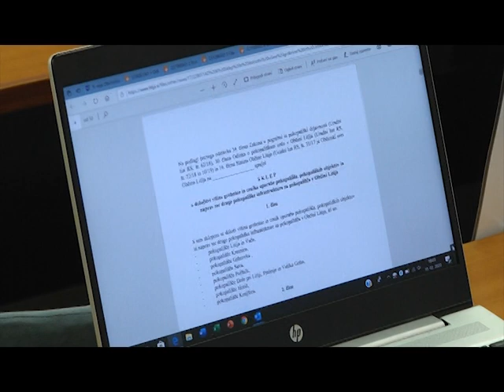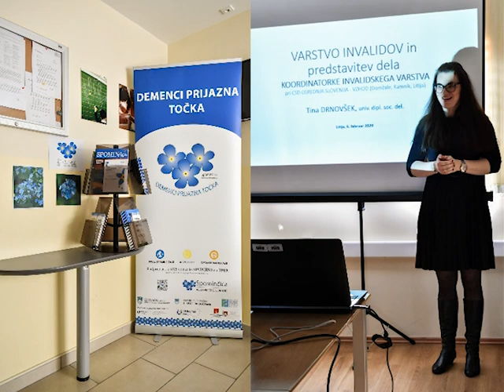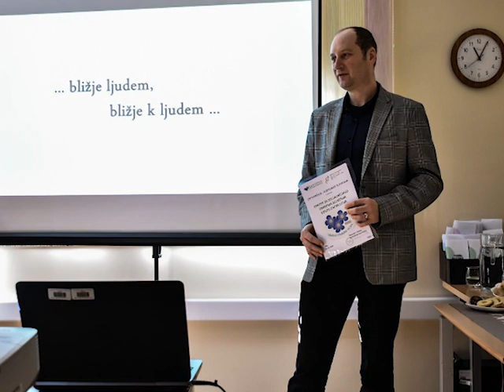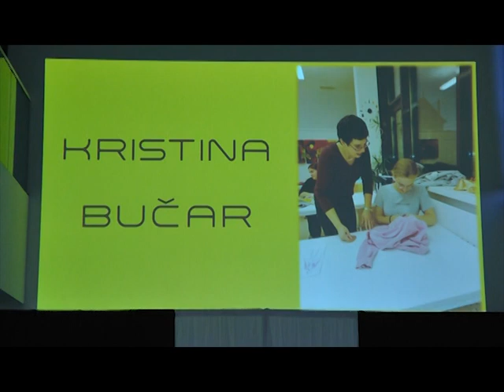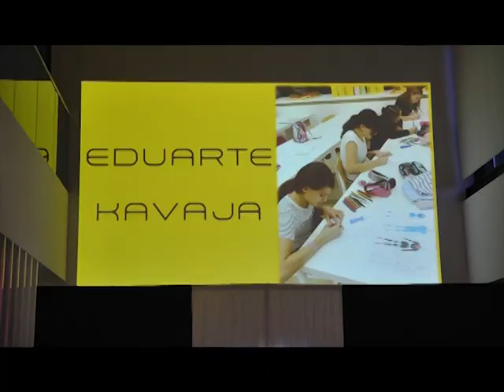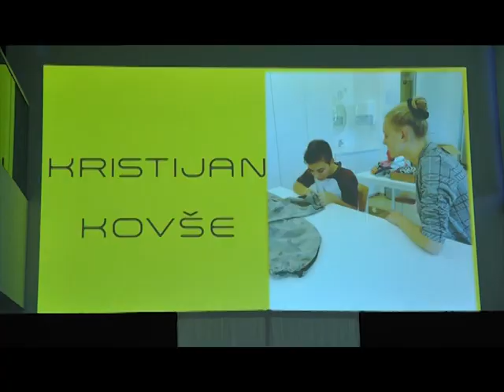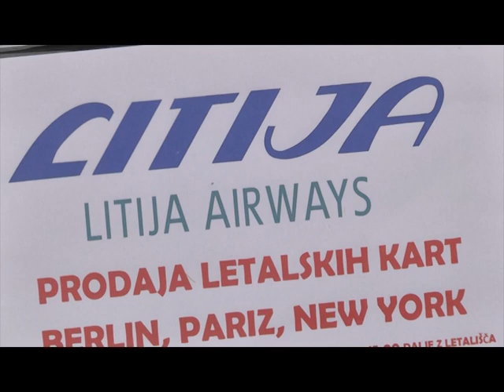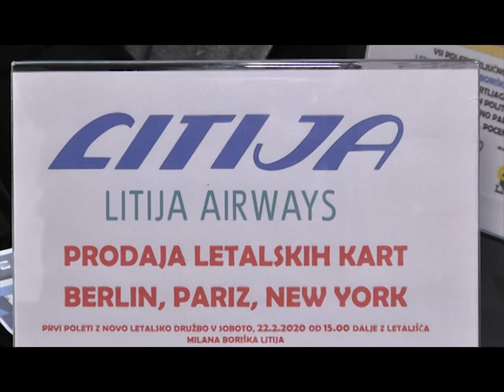Info oddaja 14. 2. 2020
Informativna oddaja ATV Signal Litija